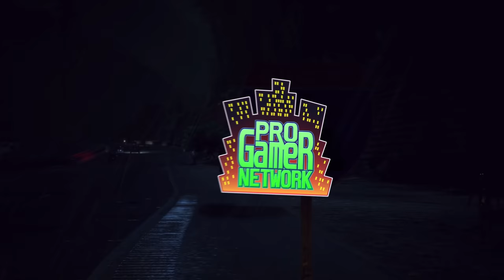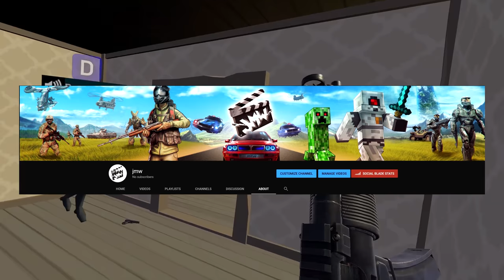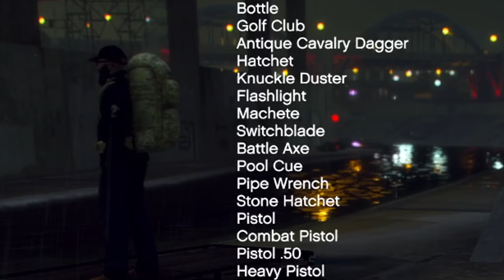I TERRIFIED MY ENTIRE SERVER WITH THIS! | PGN #190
Today in GTA 5 RP - I play as this TERRIFYING monster that looks like a walking 4-legged baby and scares all the players on my server, and this happened...